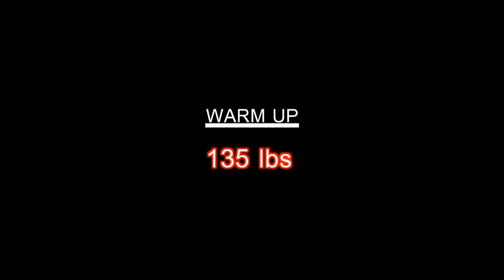Ninja Tyler Muscle Clean and Push Press UP TO 345 Lbs 156 kg